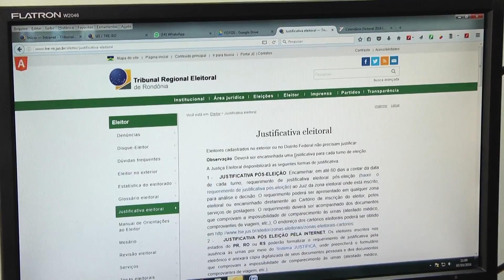TRE alerta a importância da justificar o voto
O Tribunal Regional Eleitoral alerta para a importância de justificar o voto.